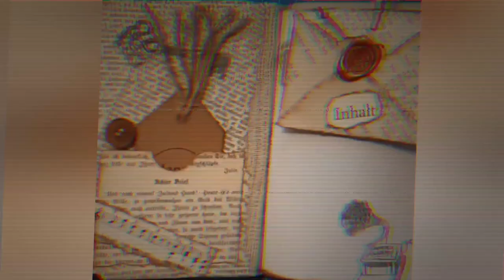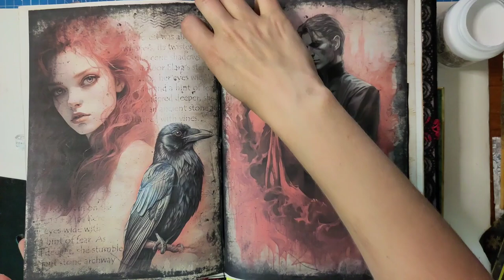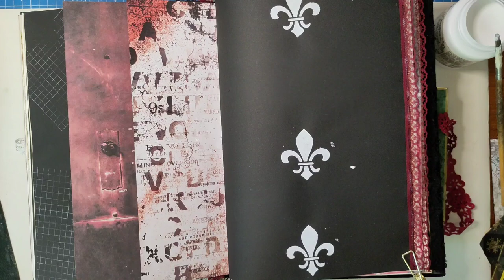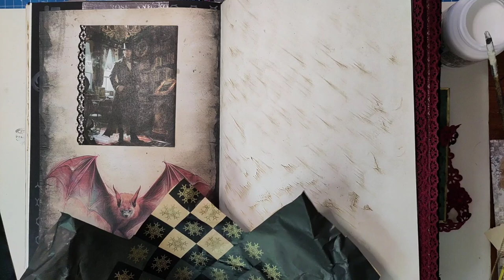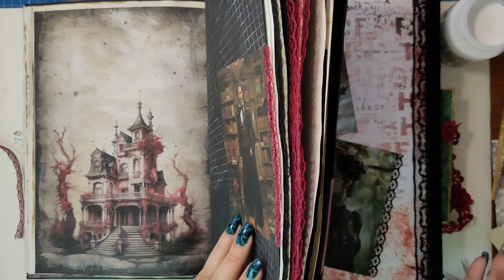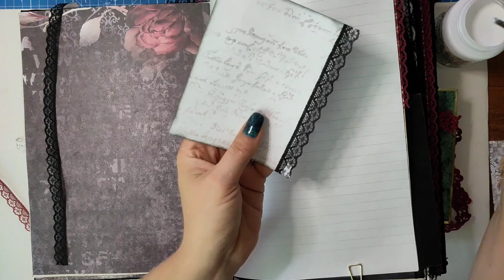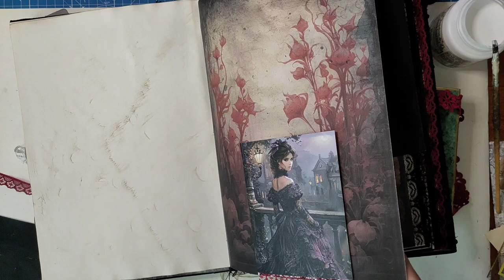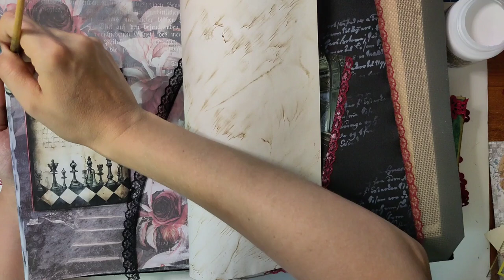Spitze und weitere Elemente Dark Side - Deluxe Junkjournal Bright & Dark für meine Tochter [deutsch]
In einem dunklen Journal darf Spitze nicht fehlen

Herzlichst - Varaya